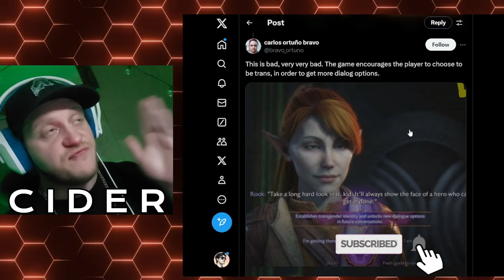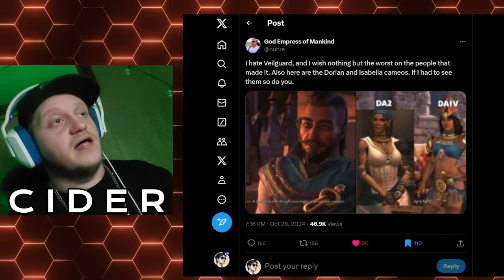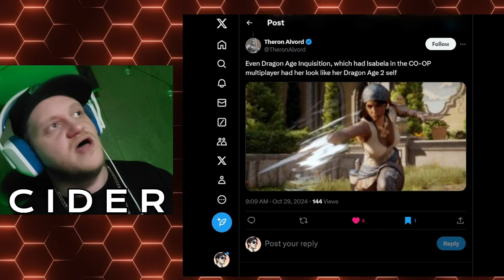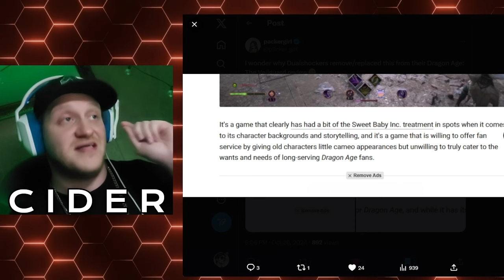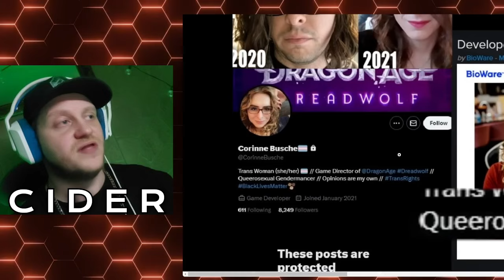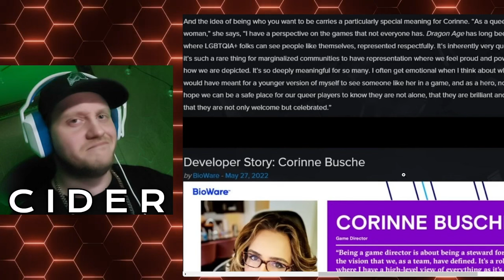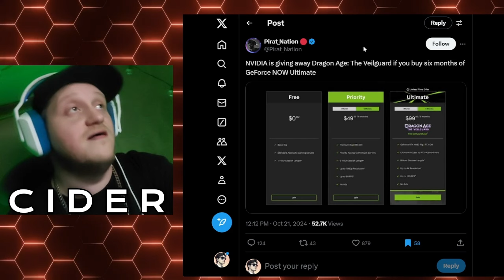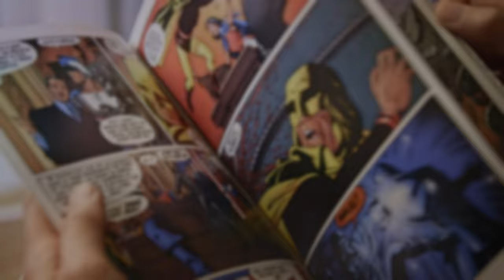TRANS MODE?! Dragon Age: The Veilguard offers DIFFERENT gameplay experience for Trans charcters?!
Bioware has done it again!
Gameplay for trans characters is different from characters that are not trans. It's almost like Veilguard is trying to tell us something...
(Can you spot where I said things wrong on purpose? Hmmmm?)

0:00 Choose Trans For Different Gameplay
6:43 Dorian and Isabella are VERY different
8:40 Dualshockers REMOVES Sweet Baby Inc
11:11 Veilguard Director in THEIR own words
16:36 Which Way Western Man?